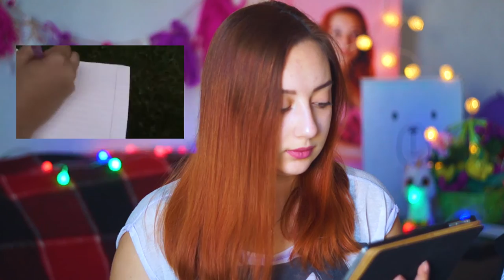РЕАКЦИЯ НА СТАРЫЕ ВИДЕО II ПЕРВЫЕ ВИДЕО НА YOUTUBE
В этом видео я покажу тебе свои первые видео ♥